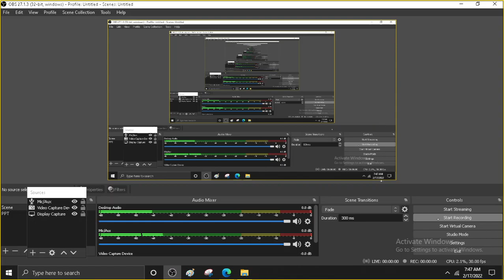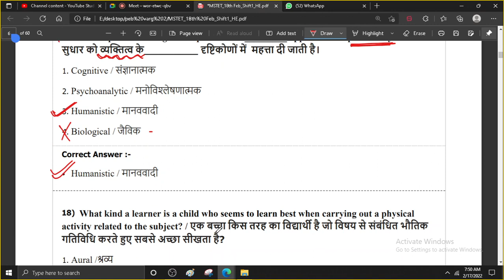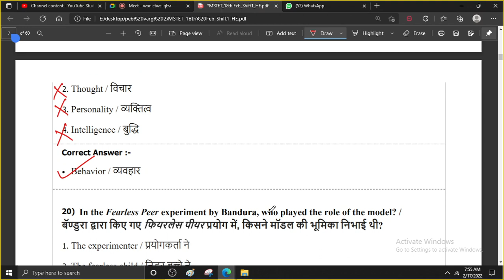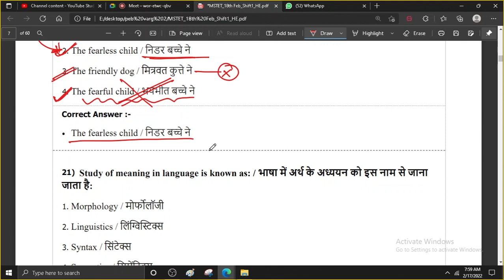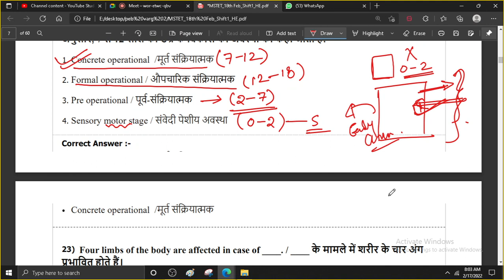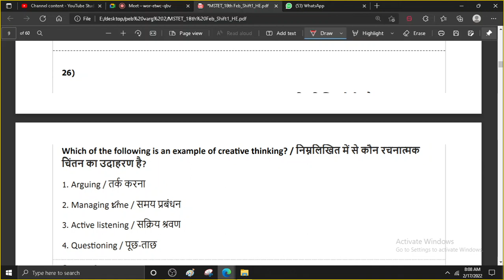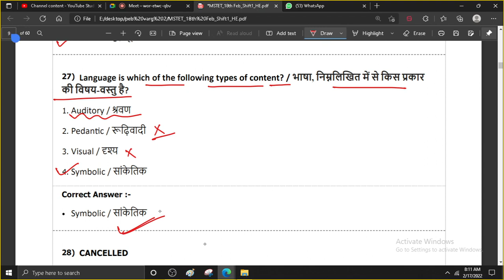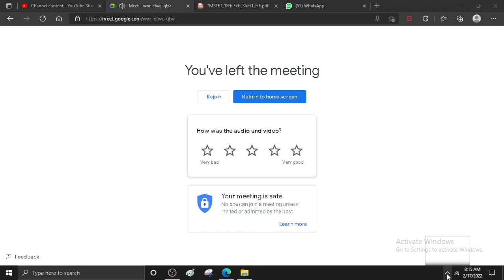Child pedogogy and developement qus ans paper 4 part 2 for mptet and awes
TET
varg3 ,mptet , grade , varg 1, varg 2, varg 3, ctet,reet ,uptet,pedogogy , balvikas
Pedogogy